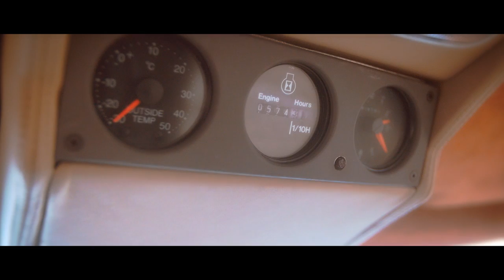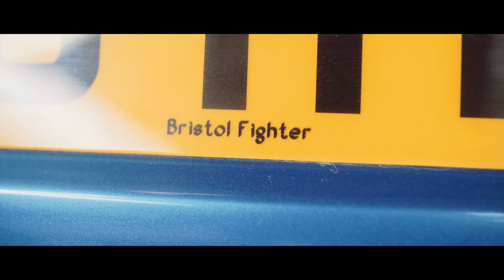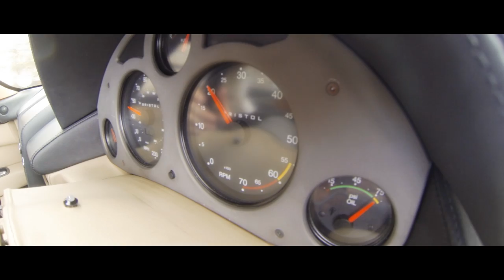Bristol Fighter: The Coolest Car You've Never Heard Of - XCAR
You've likely never heard of the Bristol Fighter, much less ever seen one. We got a rare look at one of the coolest cars you've never heard of.